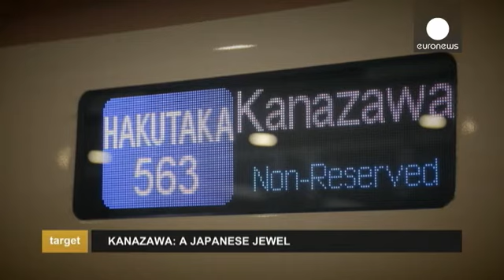Kanazawa: Jóia do Japão - target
Nesta edição de Target, rumamos a Kanazawa, na costa Ocidental do Japão. Inscrita na rede de cidades criativas da UNESCO, nas áreas do artesanato e das artes tradicionais, a cidade apelidada de "pequena Quioto" está a afirmar-se como um dos destinos incontornáveis no país.

O desenvolvimento económico de Kanazawa remonta à época dos samurais. A arquitectura de excepção foi poupada nos bombardeamentos da Segunda Guerra Mundial. A culinária, mas em especial o seu artesanato são, ainda hoje em dia,…